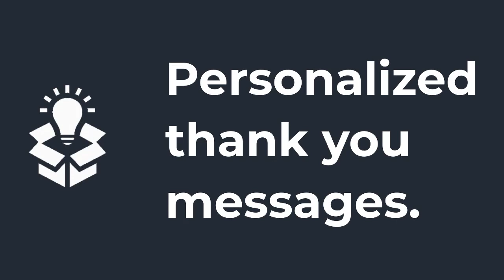Customer Appreciation Day | Customer Service Training Videos | Tony Johnson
Ready to act?  Set up a free consultation call

Customer Service Training Video!  This video is impactful for all professions - healthcare, retail, travel, leisure, restaurants, banking, communications, and higher education.

In this video I share 3 tips to ensure you appreciate your customers not just on Customer Appreciation Day, but everyday.

If you are a supervisor, manager, or executive who leads people, this is a GREAT TRAINING VIDEO to get you on track to deliver great Customer Service.  After you watch this you’ll be in a great position to lead your team more effectively and delight your Customers.

Enjoy the Video and Best Wishes for a great day! Leave your thoughts, comments, and questions below!